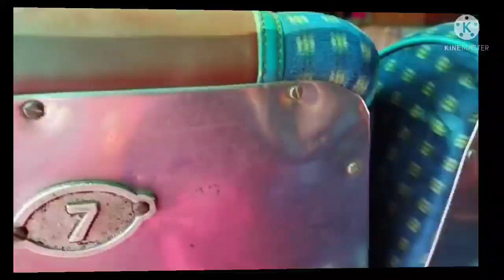আজ বাড়ি ফেরার পথে Sun's Stroke এর মতো মহাবিপদের হাত থেকে আমি একটুর জন্য বে৺চে গেলাম।।Bengali vlogs